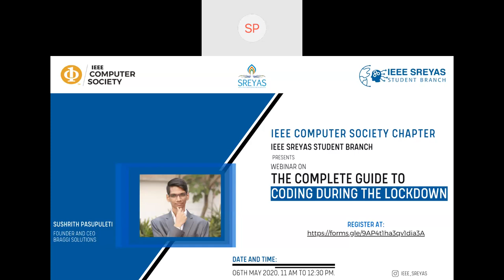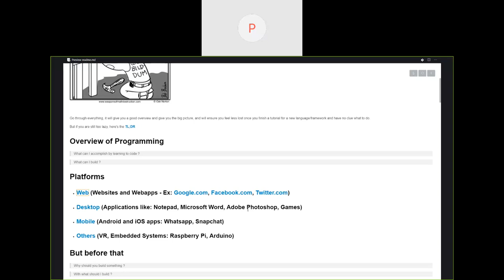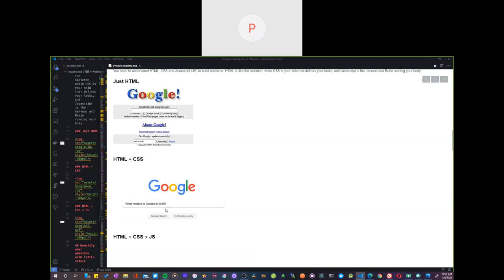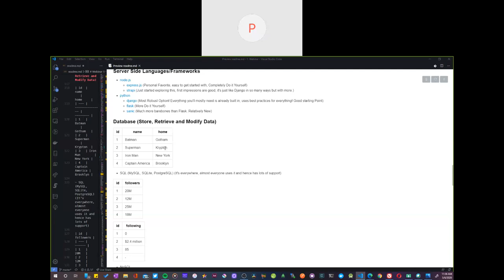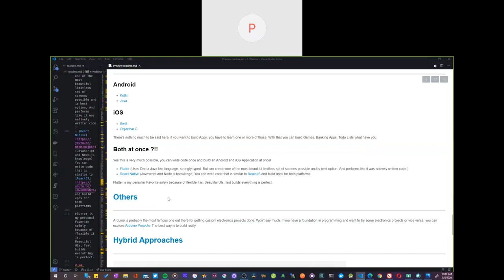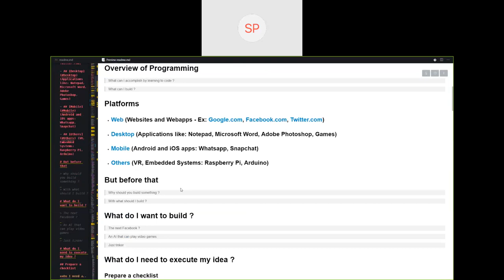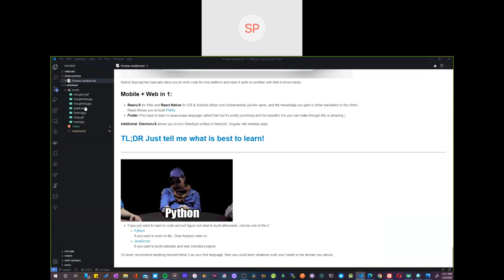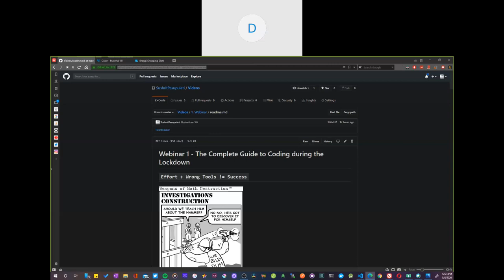The Complete Guide to Coding During the Lockdown| IEEE Computer Society| IEEE SREYAS Student Branch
Speaker : Mr.Sushrit Pasupuleti
                  Founder and CEO
                  Braggi Solutions

Agenda :  Get a brief overview of all the various possibilities that arise from     learning to code
 Explore the numerous frameworks and technologies used in the industry right now, why and why not along with guides on how to choose what to learn to suit your needs.
 Improve your skills beyond the textbook and competitive exams for real time needs like building your startup, pet project etc.